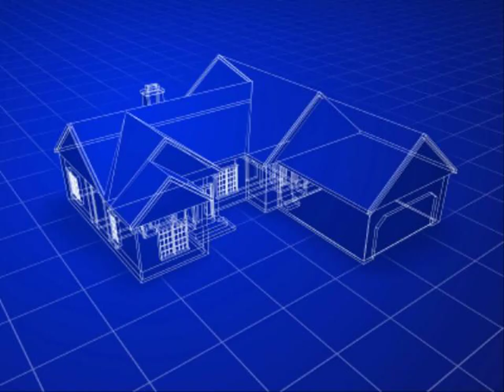การทำโรงรถราคาประหยัด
รับเหมาก่อสร้าง รับสร้างอาคารพาณิชย์ รับเหมาสร้างอพาร์ทเม้นท์ รับสร้างตึกสูง รับสร้างบ้าน รับเหมาก่อสร้างคอนโด ตึกสูง สร้างอาคารพาณิชย์ สร้างอาคารพาณิชย์ 3 ชั้น โทร หรือฝากชื่อ เบอร์โทร เรื่องที่จะติดต่อได้ที่
รับสร้าง ต่อเติม ซ่อมแซม บ้าน อาคาร ทุกชนิด ราคาพิเศษ โทร หรือฝากชื่อ เบอร์โทร เรื่องที่จะติดต่อได้ที่
รับก่อสร้างอาคาร โรงงาน คลังสินค้า ห้องเย็น อพาร์ทเม้นท์ บ้านพักอาศัย โทร หรือฝากชื่อ เบอร์โทร เรื่องที่จะติดต่อได้ที่

การ จัด ห้อง ครัว แบบ ไทย
การ จัด ห้อง รับแขก แบบ ต่างๆ
การ ซื้อ บ้าน ใหม่
การ ซ่อม บ้าน ไม้
การ ตกแต่ง บ้าน ตึกแถว
การ ตกแต่ง ภายใน ทาวน์ เฮ้า ส์
การ ตกแต่ง ภายใน บ้าน สอง ชั้น
การ ตกแต่ง ภายใน ห้อง นอน
การ ตกแต่ง ห้อง นอน แบบ ต่างๆ
การ ตรวจ งาน ก่อสร้าง
การ ติด ตั้ง ส มา ร์ ท บอร์ด
การ ต่อ เติม ครัว นอก ตัว บ้าน
การ ต่อ เติม ครัว นอก บ้าน
การ ต่อ เติม ครัว ไม้ ระแนง
การ ต่อ เติม ทาวน์ เฮา ส์
การ ต่อ เติม ทาวน์ เฮ้า ส์
การ ต่อ เติม บ้าน 2 ชั้น
การ ต่อ เติม บ้าน แบบ ประหยัด
การ ต่อ เติม บ้าน ให้ น่า อยู่
การ ต่อ เติม ลาน ซัก ล้าง
การ ต่อ เติม หลังคา
การ ต่อ เหล็ก โครงสร้าง
การ ทำ สัญญา ซื้อขาย ที่ดิน
การ ทํา ธุรกิจ รีสอร์ท
การ บ้าน ชั้น เดียว สวย ๆ
การ ประมาณ ราคา ก่อสร้าง บ้าน
การ ประมาณ ราคา สร้าง บ้าน ถาม ตอบ
การ ประเมิน ราคา ก่อสร้าง บ้าน
การ ประเมิน ราคา สร้าง บ้าน
การ ปลูก บ้าน ตาม หลัก ฮ วง จุ้ย
การ ปลูก บ้าน ตาม ฮ วง จุ้ย
การ ปลูก บ้าน เอง
การ ปลูก บ้าน แบบ ง่าย
การ ปลูก บ้านเรือน ไทย
การ ราคา บ้าน อิฐ ประสาน
การ สร้าง บ้าน 3 ชั้น
การ สร้าง บ้าน ดิน ด้วย ตนเอง
การ สร้าง บ้าน ดิน ไทย
การ สร้าง บ้าน ด้วย ตนเอง
การ สร้าง บ้าน ด้วย ตัว เอง
การ สร้าง บ้าน ด้วย ไม้ ยู คา
การ สร้าง บ้าน ไทย
การ สร้าง บ้าน ไม้ สัก
การ สร้าง สระ ว่า ย น้ำ เอง
การ สร้าง แปลน บ้าน ดิน
การ ออกแบบ จัด สวน ด้วย ตัว เอง
การ ออกแบบ ตกแต่ง ภายใน
การ ออกแบบ ตกแต่ง ภายใน บ้าน
การ ออกแบบ บ้าน 2 ชั้น